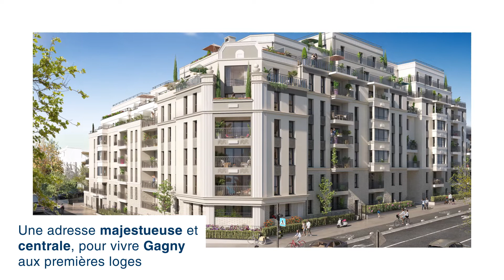Visitez en 3D la résidence "Majestik" à Gagny (93) - PROMOGIM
Découvrez Gagny et visitez la résidence "Le Majestik" en 3D